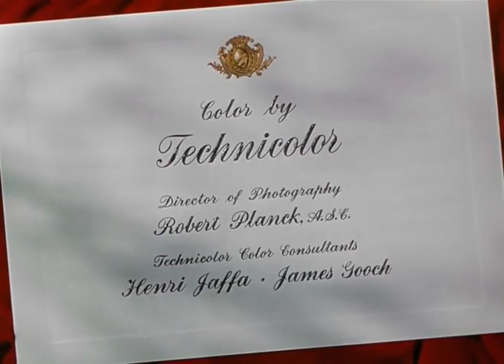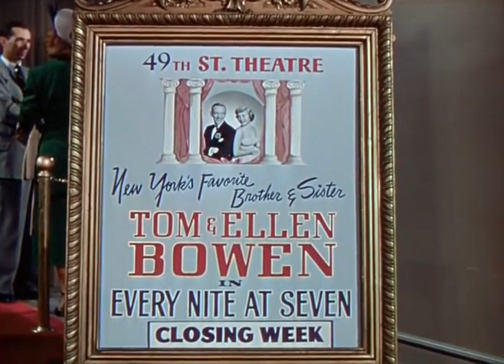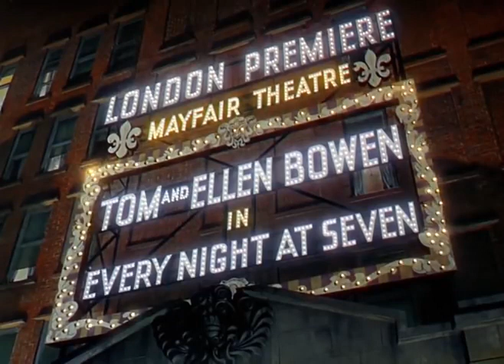Royal Wedding [1951]- Full Movie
Directed by Stanley Donen
Produced by Arthur Freed
Written by Alan Jay Lerner (story & screenplay)
Starring Fred Astaire
Jane Powell
Sarah Churchill
Peter Lawford
Release date
March 8, 1951 (NYC)
March 20, 1951 (LA)
March 23, 1951 (US)
Running time
93 minutes[1]
Country United States
Language English